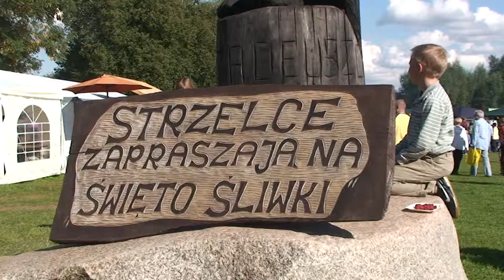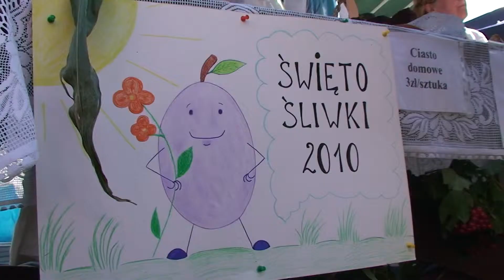Mydło? Nie, powidło!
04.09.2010. Święto Śliwki z Kasą Stefczyka.